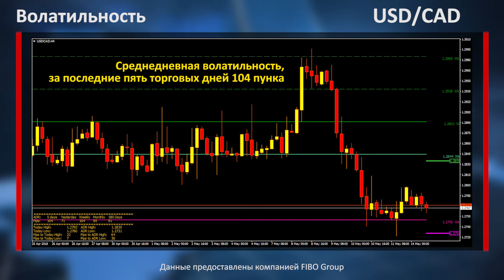Аналитика форекс. Фокус рынка. Доллар США продолжает снижение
После достаточно сильного укрепления доллара США и как следствие обновления максимумов текущего года, активность продавцов заметно снизилась. К тому же улучшение политической ситуации в Италии и заявление представителя ЕЦБ о том, что сроки повышения основной процентной ставки рассматриваются в кварталах, а не годах как было ранее, оказывает поддержку евро. Но так как сегодня не будет важных макроэкономических публикаций, торговая активность на валютном рынке может оставаться умеренной.